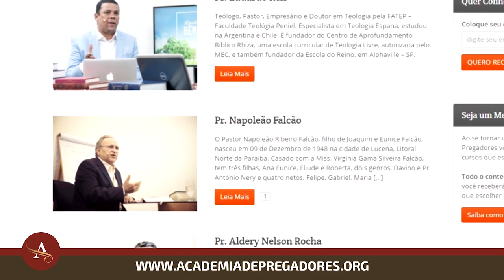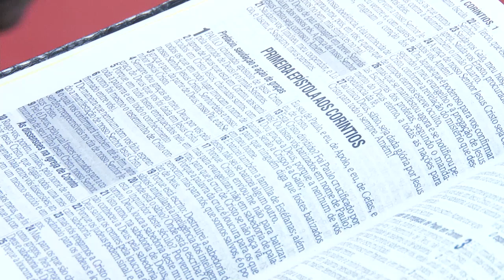Gideões 2018 | Pr. Sidinei Forte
Mensagem do Pastor Sidinei Forte no pavilhão do 36º Congresso Internacional de Missões organizado pelo Gideões Missionários da Última Hora na cidade de Camboriú/SC em abril de 2018.
Tema: Uma Geração Escolhida para Subir
▷ ESCUTE O GIDEÕES MISSIONÁRIOS
▷ FALE CONOSCO
▷ CONTRIBUA COM O GIDEÕES MISSIONÁRIOS
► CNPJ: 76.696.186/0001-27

▷ BANCO ITAÚ
▷ CAIXA FEDERAL
- Agência: 0921 | Conta Corrente: 89-4 | Op. 003
▷ BANCO BRADESCO
- Agência: 0332-8 | Conta Corrente: 17699-0
▷ BANCO SANTANDER
- Agência: 3872 | Conta Corrente: 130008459
▷ PROJETOS MISSIONÁRIOS
▷ OBRAS SOCIAIS
▷ CONGRESSO INTERNACIONAL DE MISSÕES
▷ ESTUDE NA ACADEMIA DE PREGADORES